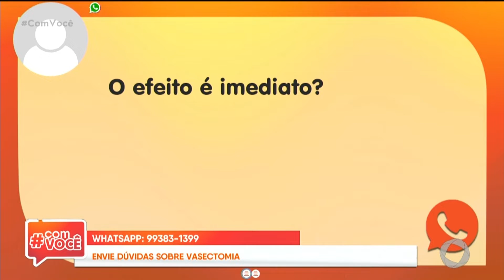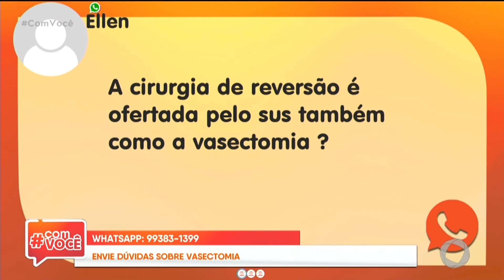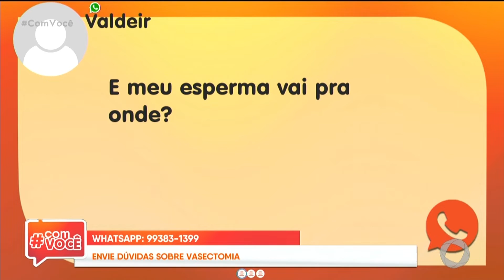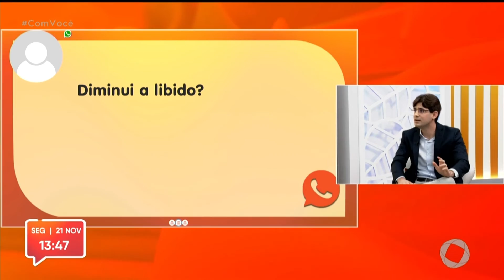Especialista tira dúvidas sobre vasectomia - Parte 2 - Com Você